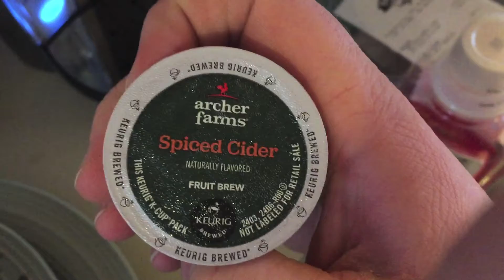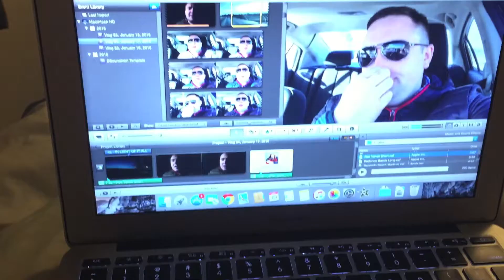THEY WON THE CHAMPIONSHIP!! - JAN 18, 2016 (VLOG 85)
Went to a friends championship soccer game and they won!!